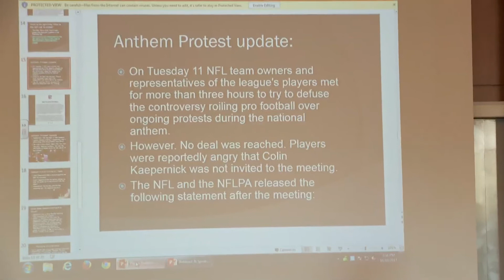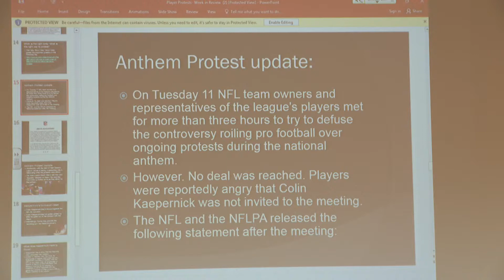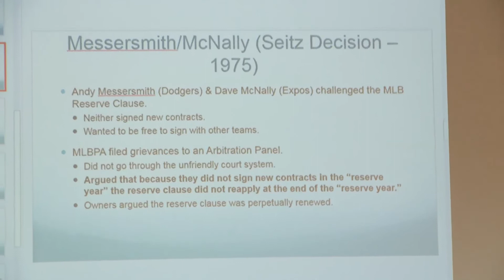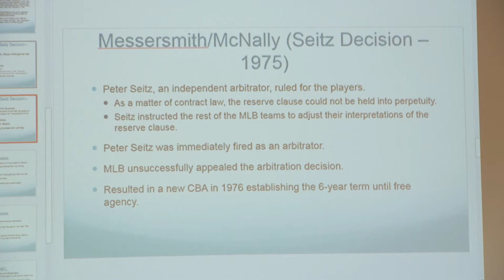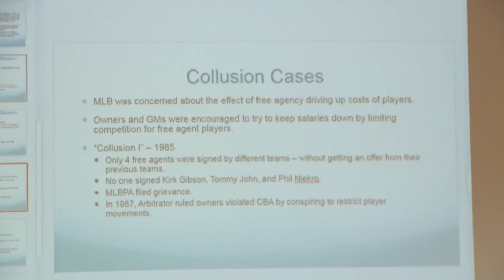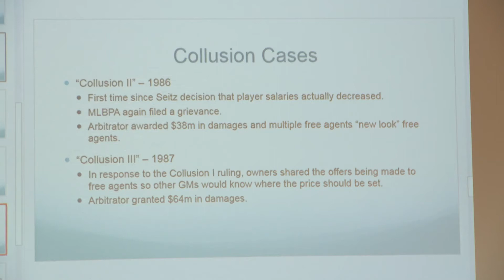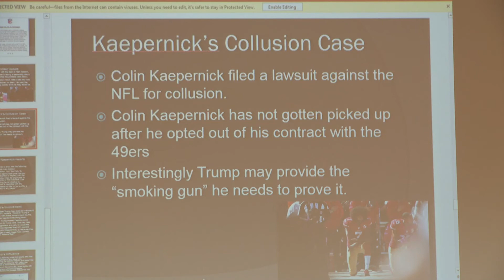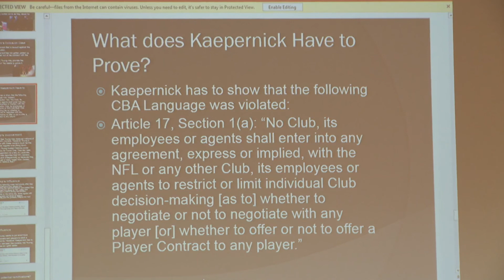Fall 2017 Sports Law - Week 9